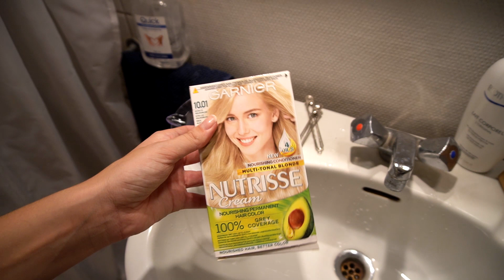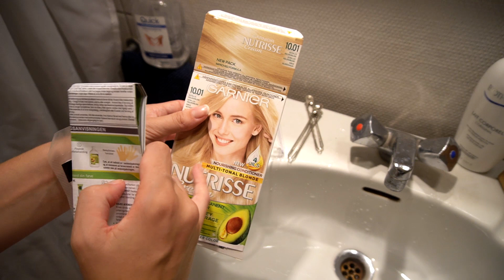MINE FØLGERE VÆLGER MIN HÅRFARVE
Åben op for mere info! ⬇️

Hej alle sammen Hvad siger i til min nye hårfarve, og skal vi lave flere videoer, hvor i kan få lov til at bestemme?

Hvis i har lyst, så må i meget gerne support via Fortnite. Brug min creator code, når i køber skins: MARIEWATSON ❤️